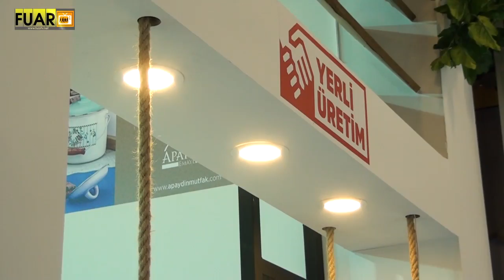APAYDIN EMAYE - FUAR TV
Afyonkarahisar Çay’da faaliyetlerine devam eden sektörün önde gelen isimlerinden  “APAYDIN EMAYE” firmasının yetkilisi İbrahim Erkaya,  firmanın standında muhabirimiz Mehmet Kuyumcu’nun sorularını yanıtladı.